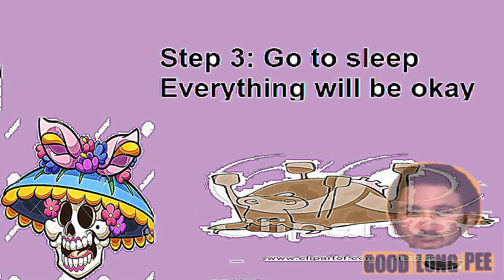goodlongpee death tutorial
it's just that easy

goodlongpee is just like taking a good long pee